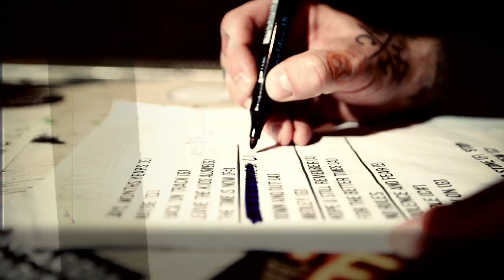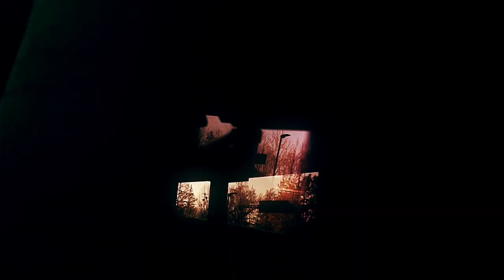BOOZE & GLORY - "Live It Up" - Official Video (HD)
Booze & Glory  - "Live It Up"

Music & Lyrics by Booze & Glory

Recorded and mixed in Soundlab Studios (Orebro, Sweden)
by Mathias Farm (Millencolin)

Video directed & edited by Jaka Curlic (JZA Crew / Punk Rock Holiday)

LIVE IT UP (lyrics)

Stop listening to those you don't wanna listen
Stop fighting the fights you don't wanna fight
You'll soon find out what you've been missing
Do it now before it's too late
Let your life be shaped by decisions you made
Not by the ones you didn't
Forgive, respect, be loyal, fair and kind
You never know what tomorrow can bring
And what it can take away
Live up live for today!
Don't try to be someone you don't wanna be
Don't fake your smile if you have no fun
Don't stick with people you don't wanna see
Change it now it has to be done
If you don't wanna -  do don't do it!
If you don't agree  - say no!
You don't have to trust in the words they say
Your choice, your way, your show!
There's one thing to remember
You gotta start to believe
Nobody'll give you back those wasted years
You gotta start to live!